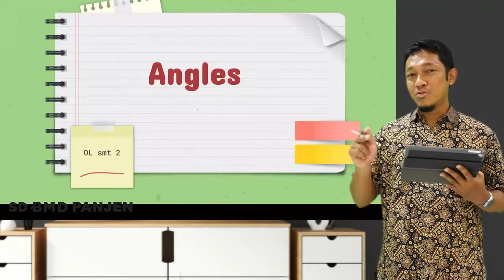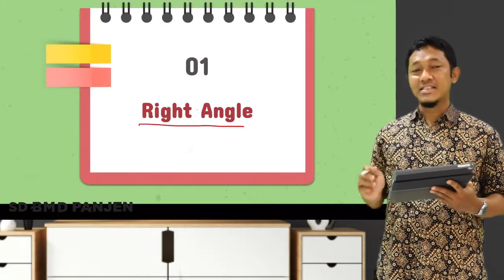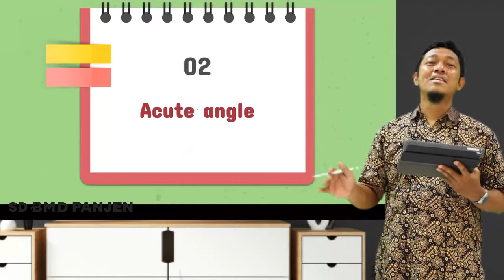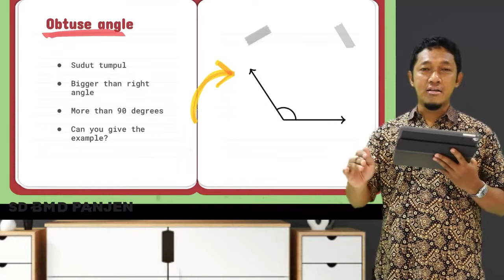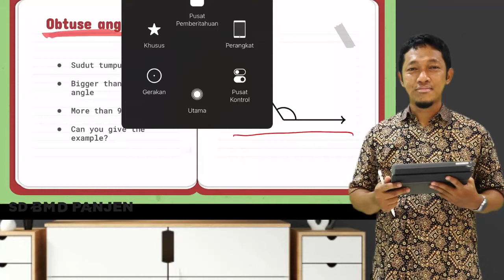ANGLES | MATH GRADE 4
learning about the type of angles with Mr.Tyo